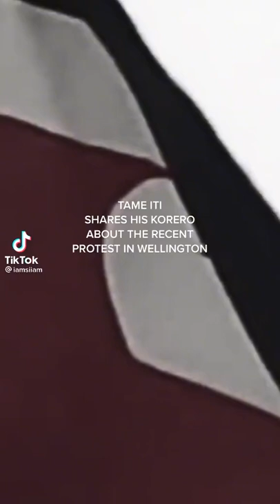tame iti explains his reason for not attending the wellington protest